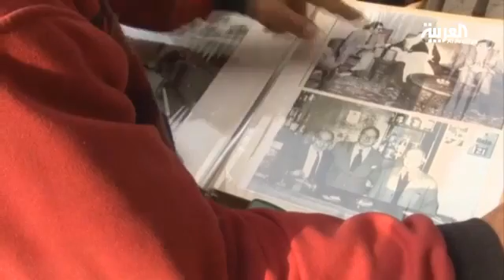حلب.. فندق استقبل مشاهير في الماضي ولاجئين اليوم